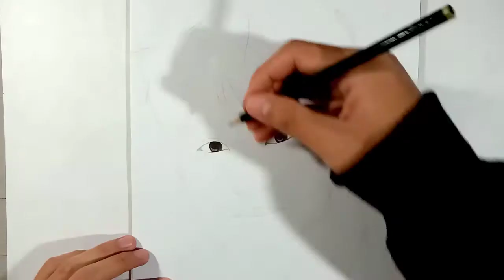Drawing:GONG MYUNG(공명)Ex Member 5URPRISE~Speed Drawing/Pencil Sketch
Drawing:GONG MYUNG(공명)~Speed Drawing/Pencil Sketch

Art By:IrwanAlmaedi
Song Intro&Closing:BTS(방탄소년단)~Boy With Luv~Instrumental
Materials:
-HVS Paper
-Pencil HB,2B,7B,8B
-Cotton Bud

I'm sorry if my video or picture is not good,because i'm still learning, i promise i'll improve my picture better:)
Terima Kasi banyak yang sudah mensubscribe channel youtube ini,,I hope you are always healthy and may God bless you all...
THANKS!!.